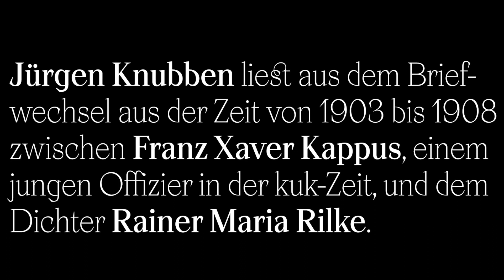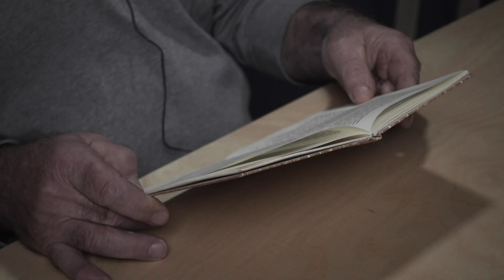Türchen 7 - Weihnachten in Rottweil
Jeden Tag ein Türchen…
Besinnlich geht’s mit Jürgen Knubben weiter. Er liest aus einem Briefwechsel zwischen Franz Xaver Kappus, einem jungen Offizier in der kuk-Zeit, und dem Dichter Rainer Maria Rilke vor.
Alle weiteren Türchen posten wir hier auf YouTube, unserem Instagramkanal und auf der
Seid gespannt - Morgen öffnen wir das Nächste!